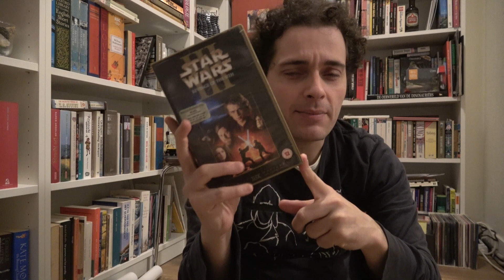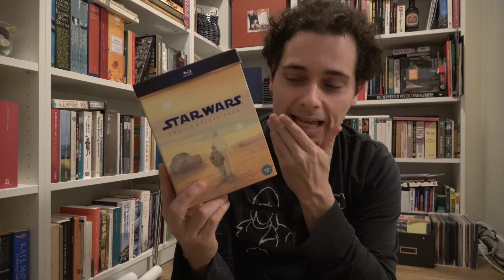'Revenge of the Sith' video comparison | VHS - DVD - Blu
'Revenge of the Sith' on VHS is quite the rare release. How does it compare to its counterparts on DVD and Blu-ray? Let's find out!

EDIT: CORRECTION: The VHS came out in Finland (English language, Finnish subs) and Hungary (Hungarian dub) too.